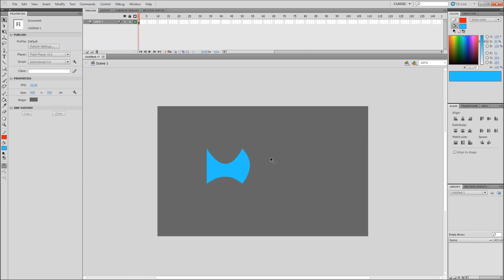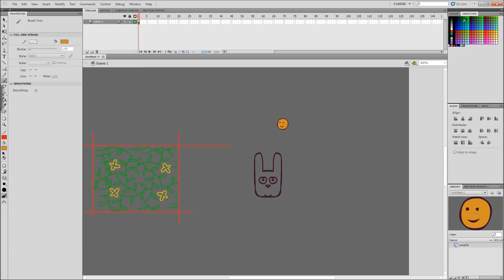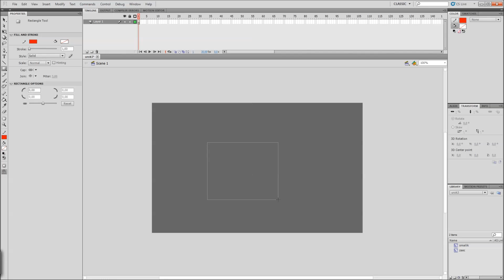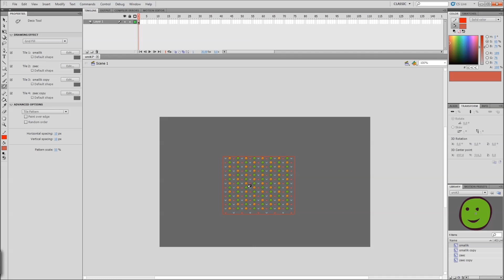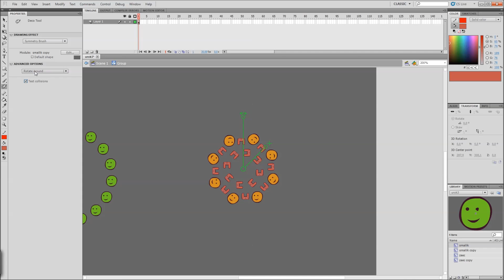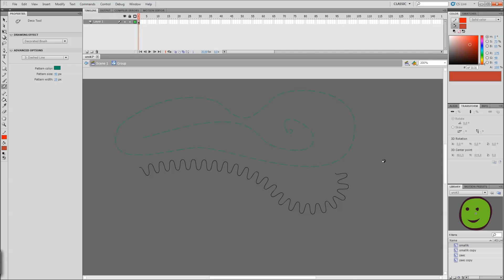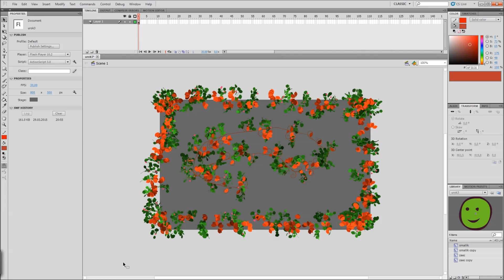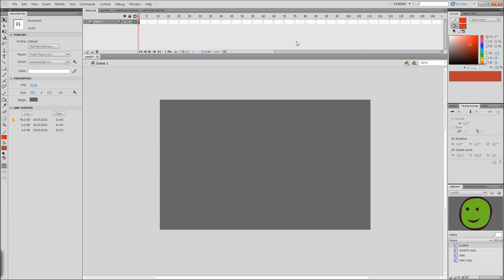lessons on Adobe Flash tools Deco Tool.уроки по флешу-інструменти Deco Tool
пробував редагувати і монтувати відео разів 10 ть  в  віртуал дабі, але там постійно були якісь баги з вирізкою , тобто відео то я редагував а зберігатись воно ніяк не  хотіло,зберігалось так що після експорту файли чомусь не відрізнявся від оригіналу тобто ніякого редагування там і сліду не було, але якість відео зберігалась  початковою якісною і не перекодованою(тому і мордував 10 раз) але цього разу таки довелось викласти ще раз відредаговане простим муві мейкером тому на-жаль відео трошки не таке чітке бо перекодувалось але вже наступний урок я монтуватиму іншою прогою Avidemux .Тільки що її протестував все супер!! і якість відео і  глюків немає як у віртуал дабі,  тому до зустрічі  ,підписуйтесь на канал ) буде ще цікавіше )